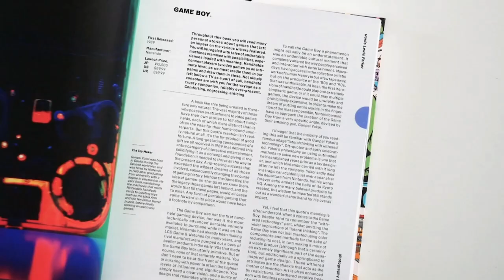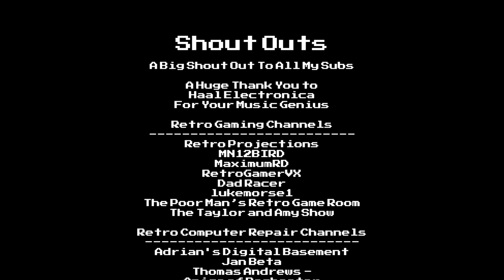Let's Game!!! Alien vs Predator | Atari Jaguar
Let's check out Alien vs Predator on the Atari Jaguar. Released in 1994 it is considered one of the best games for the system. The first person aspect gives off that Doom feel from the gen of first person shooters.

🏬🏬🏬 Link to OG Hugo's Retro Store on eBay 🏬🏬🏬

💲💲💲 Link to Atari Jaguar AV Adapter💲💲💲

🎶🎶🎶 Music Credits 🎶🎶🎶

Song: The Stencil Game
From: The Green Light EP